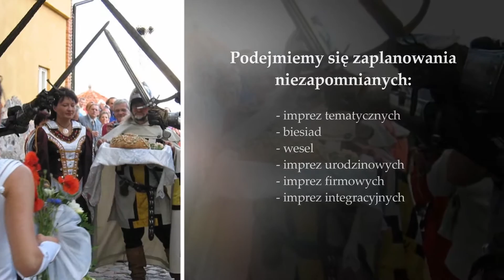Organizacja imprez wesela Woźnice Komtur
Komtur to idealne miejsce do organizacji wszelkiego rodzaju imprez i przyjęć okolicznościowych. Umożliwiamy Państwu udział w wyjątkowych imprezach tematycznych.

Zajmujemy się organizacją biesiad rycerskich, chłopskich i szlacheckich, które pozwalają poczuć klimat dawnych czasów. Scenariusz dostosowujemy do indywidualnych potrzeb każdego Klienta. Proponujemy także imprezy utrzymane w klimacie PRL lub lat 60.

Na potrzeby wesel do Państwa dyspozycji oddajemy dwupoziomową karczmę z przepięknym tarasem. W ofercie posiadamy 3 pakiety weselne. Za dodatkową opłatą zapewniamy także m.in. nocleg dla gości weselnych czy fotografa.

Nie zapominamy również o dzieciach, umożliwiające im skorzystanie z oferty ciekawych imprez. Aktywny wypoczynek łączymy z lekcją historii i obyczajów epoki średniowiecza.